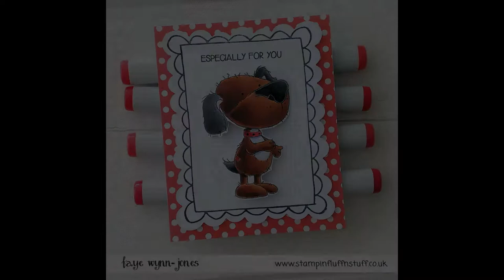Copic Marker Colouring - Polkadoodles Horace Digital Stamp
Watch me colour Polkadoodles Horace, copic details provided as I colour.